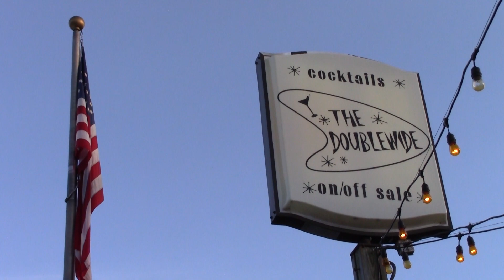Under the Big Top 2 Highlights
On June 22nd, 2018, Mitch Paradise battled Mr Ken Anderson in Elko New Market, MN as a part of Under the Big Top 2!